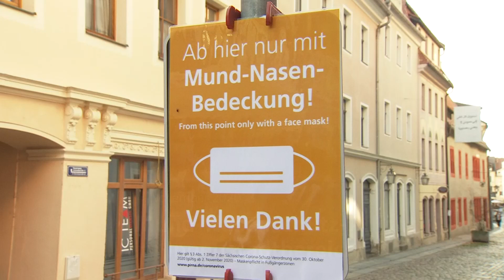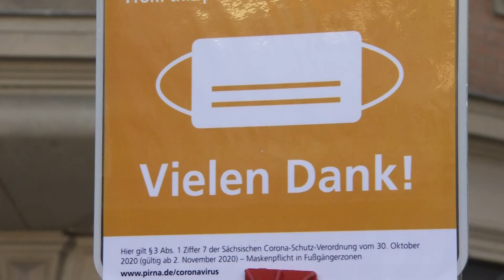Die Gedanken der Pirnaer zur Maskenpflicht in der Innenstadt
Seit dem 2. November gilt auch in Pirnas Innenstadtbereich die Mund-Nasenschutzpflicht. Was denken eigentlich die Bürger darüber? Wir haben sie gefragt.